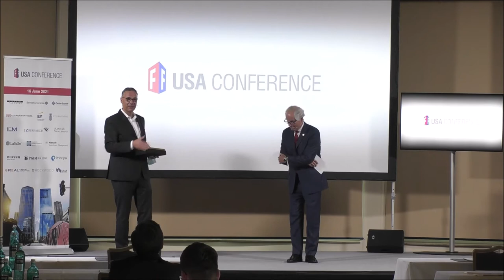Brad Olsen: USA Conference 2021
Adoption & Retirement